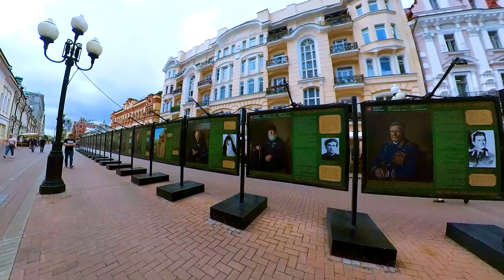Train Ticket Moscow to St Petersburg 🚅 - Complete Detail of What Happened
We explored the Moscow city on bicycle & tried to purchase overnight train ticket to saint petersburg. Do watch the video to know what went wrong and what happen.